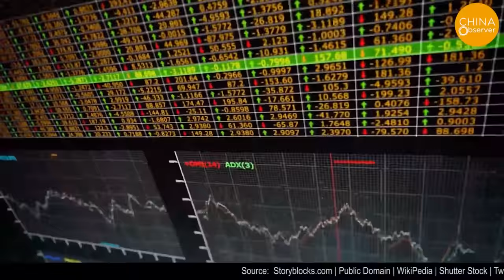Typhoon In-Fa Ravaging, Chinese Premier Lying Flat | Henan Flooding Update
From the effects of typhoon In-Fa, on the afternoon of July 31st, the roofs of multiple houses were destroyed in the Fengfeng mining area in Handan, Hebei province. The huge iron sheets of some roofs were overturned by the strong wind, with one row of houses having all their roofs blown to the ground.
Typhoon In-fa is different from previous typhoons. It has three unique characteristics, namely, the path is weird, the impact range is large, and the movement and weakening speed is slow.
The July 20 floods in Zhengzhou caused heavy casualties, but there has been no sign of a senior official from the CCP visiting the site to inspect the situation. On July 21st, Xi Jinping gave verbal instructions and then left for Tibet. Li Keqiang was even more bizarre. In addition to a State Council meeting where the deployment of flood prevention and disaster relief was one of the discussion topics, he only presided over a video conference on flood relief and prevention work on July 26th, and said that the information release should be "open and transparent." He mentioned that under emergency, work, school, and business should be suspended; stop subways and tunnels "when they should be stopped, and seal them when they should be sealed." This sentence is considered to be directed against the Zhengzhou authorities.
The Chinese government's leadership is particularly different from those in the past. In the past, whenever there was a big disaster, they would go to the front line to make a show, making people feel that they are very close to the people and are concerned about the situation. But this time Xi Jinping did not go to Henan, nor did Li Keqiang as if Li was forced to "lying flat." People can’t help but think of the widely speculated political conflict between Xi and Li.